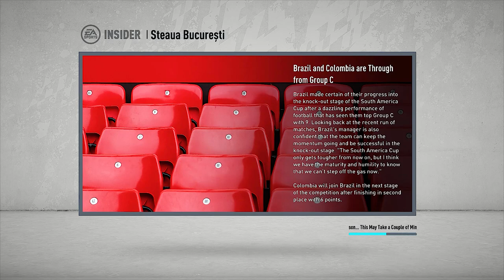Steaua revine in Liga 1 - Istoria continua pentru echipa din Ghencea ep.8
PES 2020 ROMANIA, LIGA 1, CARIERA STEAUA, CARIERA VIITORUL, ALIBEC, GNOHERE, TANASE, HAGI, MARIN, CHITU, florinel coman , ROMANIA, CARIERA PES 2020, SUPER MECIURI, GAMER, FOTBAL MINUT CU MINUT, MINUTUL 90, MECIURI LIGA 1, fifa 20,